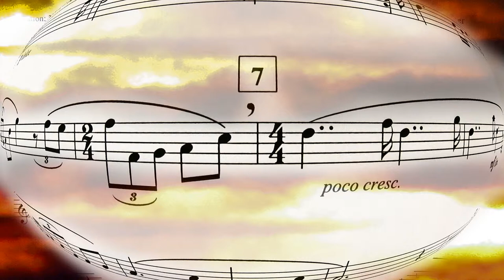ELEGY OP 21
FLUTE PIANO MUSIC  composed by MICHAEL CONWAY BAKER     FLUTE E-PIANO PHOTOS  by jean N